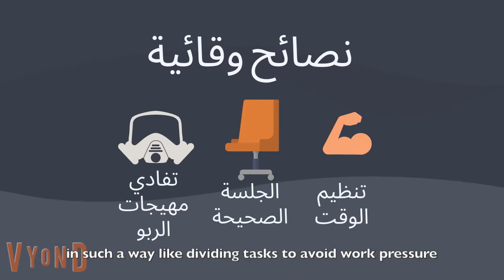Health and Safety Awareness among Police Officers.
Video explains different health hazards that police officers are exposed to,  and ways of prevention.